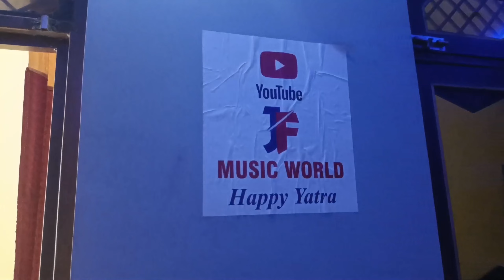एक दिन में rk rajini kaushal ,anujPs JF music world Mr Vishnuraj fun सबसे मिल लिया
couple life vlog | vlog video
village life
couple Vlog
kajal apne mammi se mili garib Couple Vlog
arui ka pata recipe rekavach kaise banaye.
cute couple video cute couple Vlog video
india ke Vlog
bihari Vlogs
kajal Mithun Vlog video kajal Mithun
cute couple Vlog couple Vlog
vijay riya ke video indian Vlog video
delhi Vlog
saurabh joshi Vlog sunil guriya Vlog
rahul. mampi
love story real life Vlogs
real love story Vlog
couple Vlog
trending video
moj video
tikki video
YouTube vs tik tok adnan roast
new roast
adnan ka video
roast adnan
tik tok videos romantic video
couple romance bihari couple Vlog
intercaste Marriage video
bhojpuri video
Vlog video
vlog Vlogs
cute couple
sachin manisha Vlog
sachin manisha Vlog video kajal Mithun Vlog new
kajal Mithun Vlog today
daily vlog
daily vlogs
love story real love story
love story part vijay riya new Vlog
vijay riya love story
manoj dey vlogs manoj dey first video
manoj dey podcast manoj dey vlogs first video
manoj dey song
manoj dey sourav joshi manoj dey josh talks